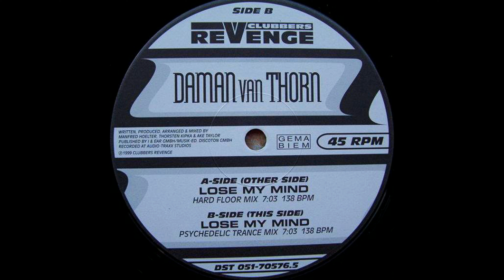Daman van Thorn - Lose My Mind (Psychedelic Trance Mix) (1999)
▪️ Genre: Electronic
▪️ Style: Trance, Goa